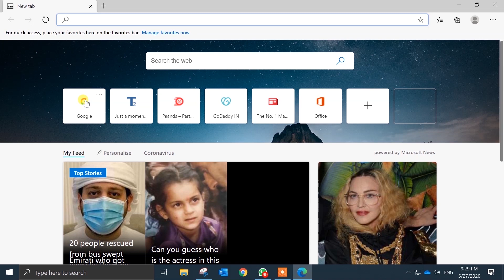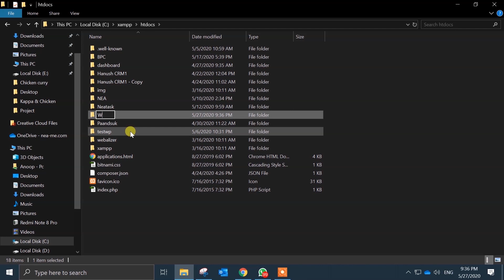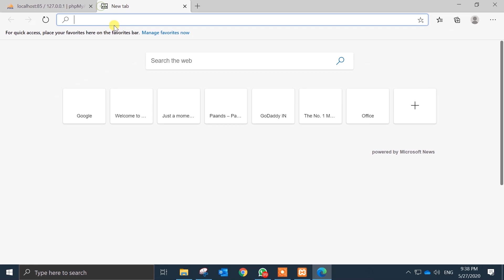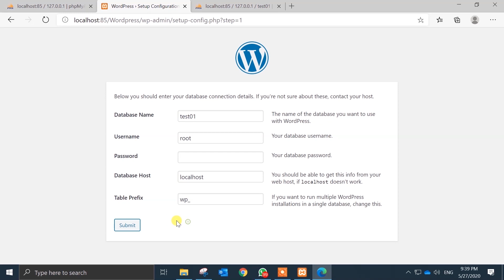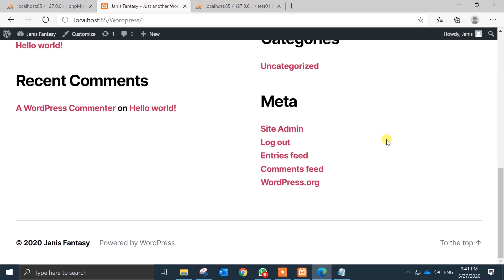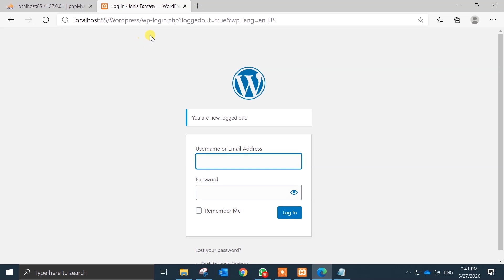How to Install WordPress | How to Install WordPress Locally on your PC | For Beginners 2020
Here I am going to explain how to install WordPress in a very quick and easy method. Installing WordPress locally, will help you to test  the website before going live.